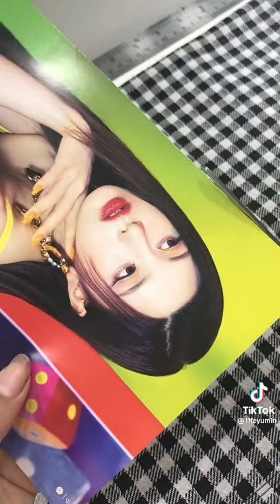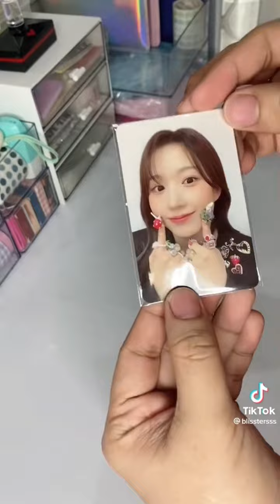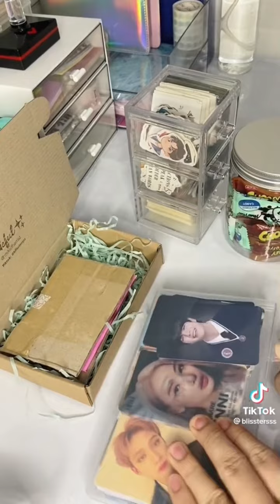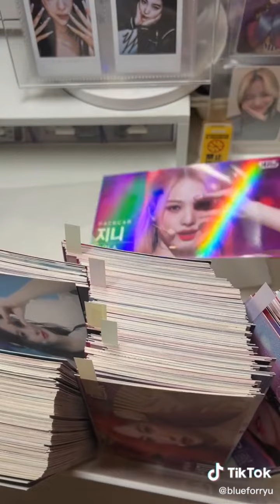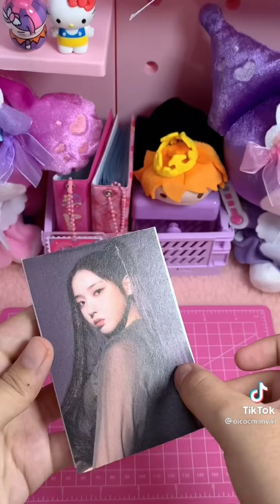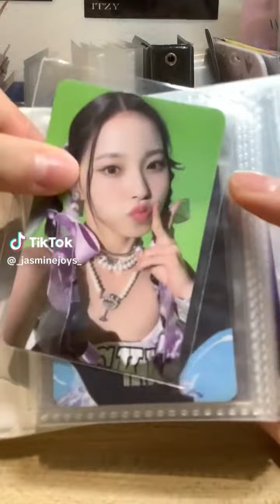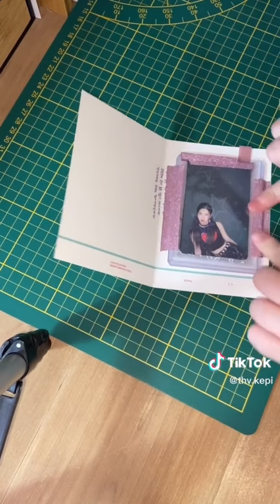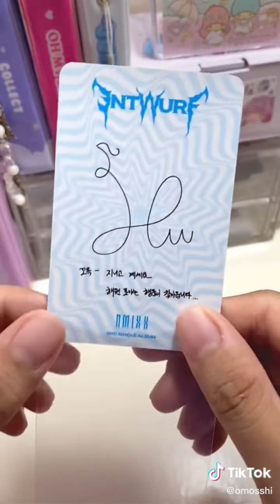#11 ✧.* ASMR ♥ Packing Orders NMIXX Photocard PC ✧.*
Hello this is Request video!!! you can also request a video, please leave comments ♥